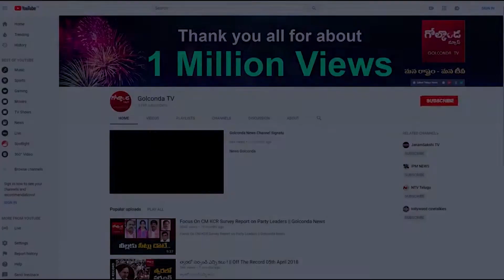పతనమవుతున్న రాజకీయ విలువలు !Falling political values!|Congress|BJP| Political Parties||Golconda Tv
Watch పతనమవుతున్న రాజకీయ విలువలు !Falling political values!|Congress|BJP| Political Parties||Golconda Tv||